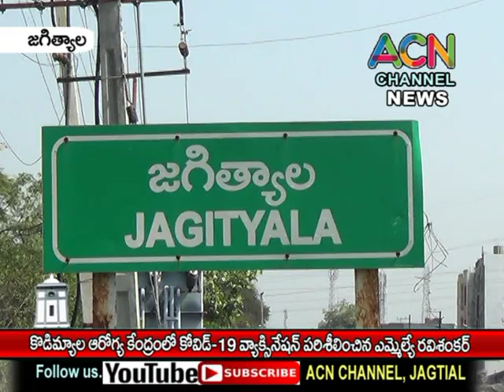జగిత్యాల జిల్లా కొడిమ్యాలమం. ఆరోగ్య కేంద్రంలో కోవిడ్-19 వ్యాక్సినేషన్ పరిశీలించిన ఎమ్మెల్యే రవిశంకర్